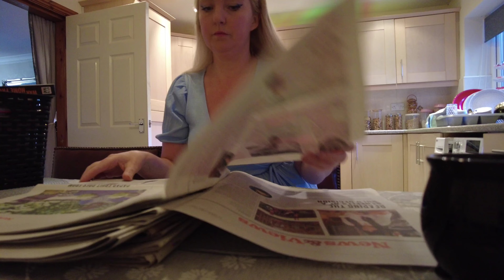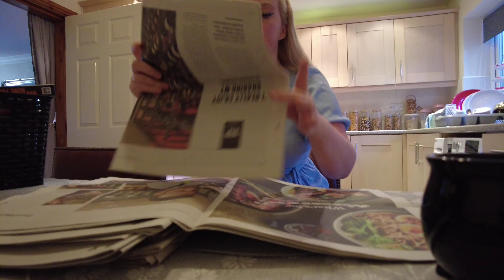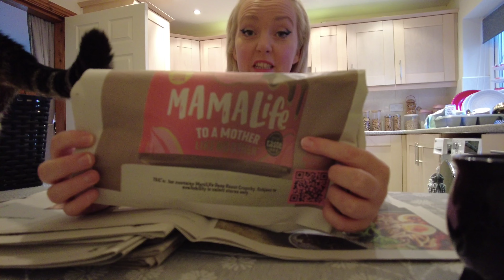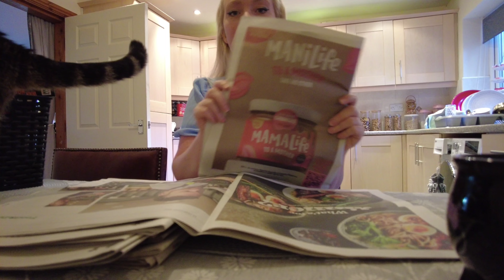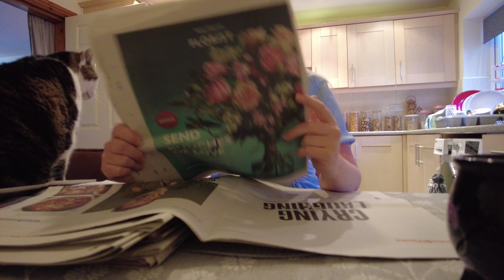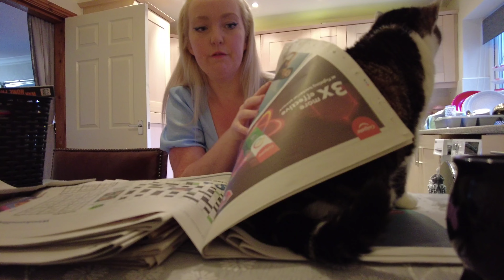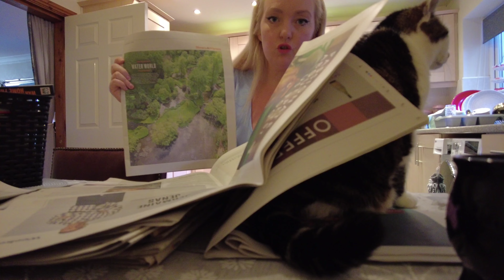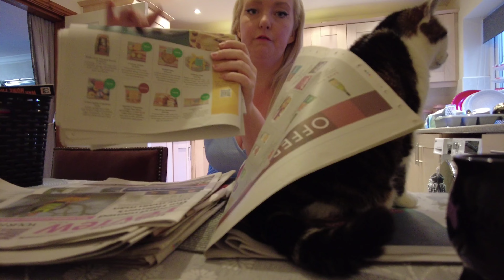FAILED ASMR VIDEO 🤣 (my face) 😆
Newspaper Page Turning asmrvlofi unintentional